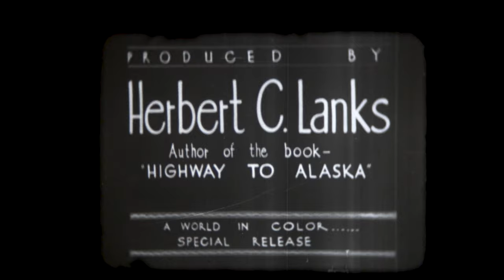"Yellowstone" World in Color Productions by Harold F Jenkins 16mm film silent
World in Color Productions Presents "Yellowstone"  Produced by Harold F Jenkins.
OK, not sure why this film is in black and white.  But that is how my copy is.  I have no claim to the copy write of this video.